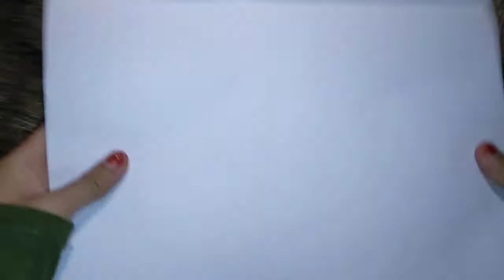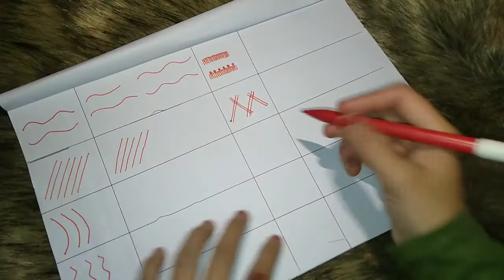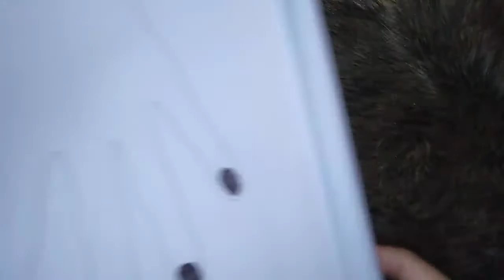BELAJAR MELUKIS HENNA PEMULA || by yulinarmundzir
Kali ini aku mau share sama kalian
pola dasar yang harus kalian tau dalam Henna , tutorial belajar Henna dasar, basic pola Henna, cara cepat latihan supaya cepat melukis henna, belajar Henna media kertas , tips supaya tapi melukis Henna, mendesign pola Henna, semangat belajar nya yaaa, jangan lupa perbanyak latihan
dan selalu konsisten

Rekomendasi link toko Henna
-AHB